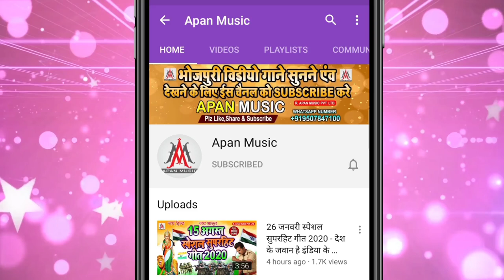आर्केस्ट्रा का सबसे महंगा सॉन्ग | सईया तरबूजा के पूजा करेला | Saiya Tarbuja Ke Puja | Suddu Sagar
►Song : Saiya Tarbuja Ke Puja Karela
►Singer : Suddu Sagar
►Lyrics : Rijwan Pardeshi
►Recording : Apan Music Digital Recording Studio
►Video Director :
►Company/ Label :- Apan Music Pvt Ltd
►Copyright : Apan_Music